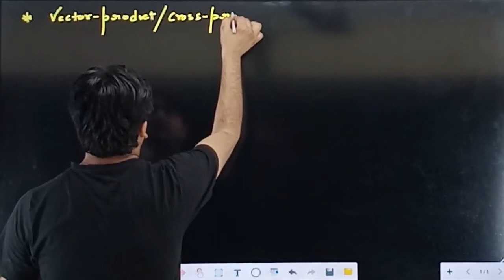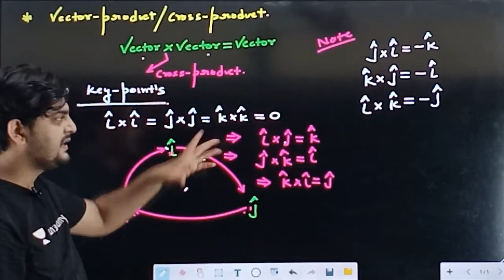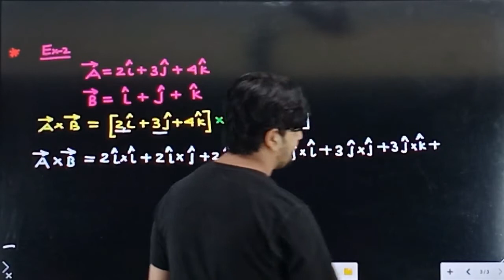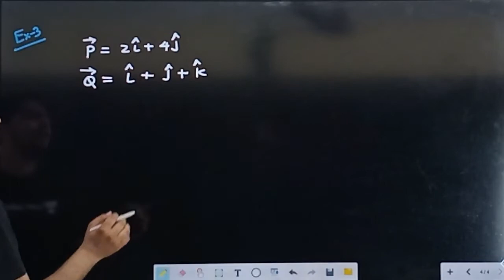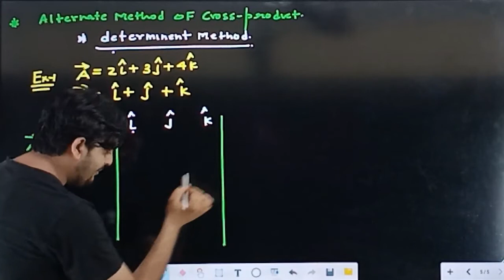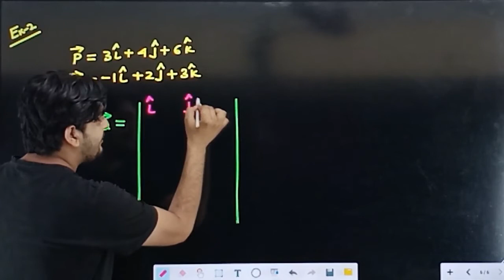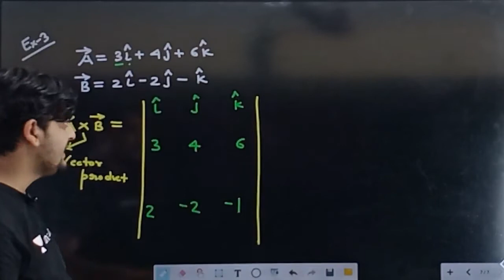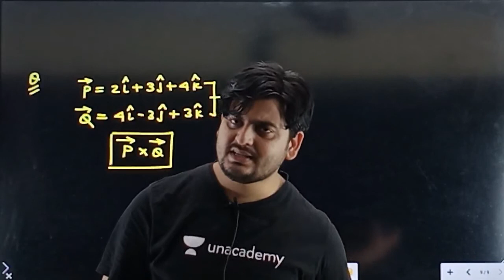LECTURE NO 7, (CLASS 11TH PHYSICS)